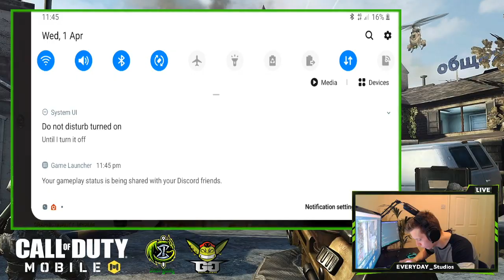UK | New Season is LIVE!!! Lets Grind them ranks!! (Stream Replay)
Here I bring you the replay of my last stream!! the new season has dropped so we tried to find out what kind of bad luck I got in ranked!!

Live to play, Everyday!!